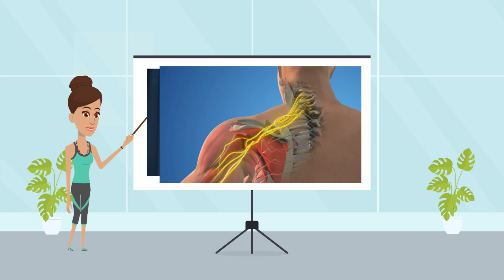what happen if you don't have sex?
What Happens to Your Penis If You Don't Have Sex? | Shocking Science of Abstinence & Longevity

What really happens to your body when you stop having sex? Does abstinence impact testosterone levels, circulation, mental health, or even longevity? In this eye-opening video, we explore the science behind sexual health, performance, and aging-revealing how long periods of sexual inactivity can affect your hormones, cardiovascular system, and overall well-being.

🔬 Key Topics Covered:
✔️ How sexual inactivity impacts blood flow, testosterone, and erectile function
✔️ The science of "use it or lose it"-is it real?
✔️ Effects on mental health, stress, and dopamine regulation
✔️ Links between sexual activity and longevity
✔️ Practical health hacks to boost performance & vitality

Whether you're a biohacker, longevity enthusiast, fitness-focused individual, or just curious about men's health, this video will give you science-backed insights you won't find elsewhere.